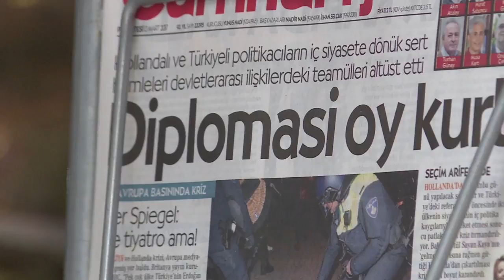Hulanda ta bai urna na Turkia mei mei di un krísis